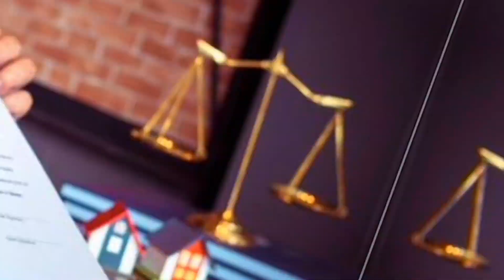Adverse Possession - Landmark Judgement 2023 Supreme Court | Property Law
What is the rule of adverse possession?
What are the three ingredients of adverse possession?

Adverse Possession - Definition
"Adverse possession" is the legal process whereby a non-owner occupant of a piece of land gains title and ownership of that land after a certain period of time.

In this video legal expart Adv Papia (Decode The Law) will discuss about that latest judgement of Hon'ble Supreme Court related to Adverse Possession under. In this judgement Court observed the provisions of Limitation Act and laid down the grounds upon which adverse possession cannot grant title over the suit land or property. Adverse Possession: Supreme Court clarifies position on claiming title

1:19- inward
4:15- Facts of the case & Supreme court suggestions
6:29- decision
7:04- important suggestion

🟨 Act and Section in this video: Article 65 of the Limitation Act or What is the law of limitation act? Article 65 of the Limitation Act, 1963 Plaintiff can take a plea of adverse possession under this Article 65.

🟨 Article 65 to Schedule I of the Limitation Act, 1963 prescribes a timeline of 12 years, within which an aggrieved person may file a suit for recovery of possession of immovable property or any interest therein based on proprietary title (i.e. title bases on documents).

What is the judgment of adverse possession?

Your queries-
article 65 of limitation act pdf
article 54 of limitation act
supreme court judgment on
article 65 of limitation act
period of limitation under
limitation act
adverse possession india
adverse possession law
adverse possession in cpc
adverse possession supreme court judgement 2023
adverse possession examples
adverse possession of land
adverse possession section
limitation act article 65
schedule 1 period in india
article 64 and 65 of limitation
limitation act, 1963

1. The content in this channel is strictly for educational and informational purposes and is not intended to be legal advice or recommendation of any kind whatsoever.

2. The materials contained in this video can't replace a substitute for the services of trained professionals in any field including but not limited to financial, legal, or psychological matters. The video is not warranted for content accuracy or any other implied or explicit purposes.

3. This video is not intended to spread rumours or offend or hurt the sentiments of any religion, community, or individuals or to bring disrespect to any person living or dead whatsoever.

4. Fair use of content is permitted by the copyright statute that might otherwise be infringing. All credit for Copyright materials used herein goes to the respected owners if any and I do not have any claim on it whatsoever.  if there, is unintentional and deeply regretted.